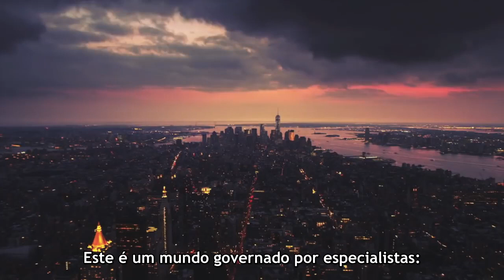A Tragédia da Humanidade — JACOB BRONOWSKI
"Não existe conhecimento absoluto. E aqueles que dizem possuí-lo, sejam cientistas ou dogmáticos, abrem a porta para a tragédia." ― Jacob Bronowski, The Ascent of Man

Music: James Newton Howard - The Gravel Road; What Are You Asking Me?